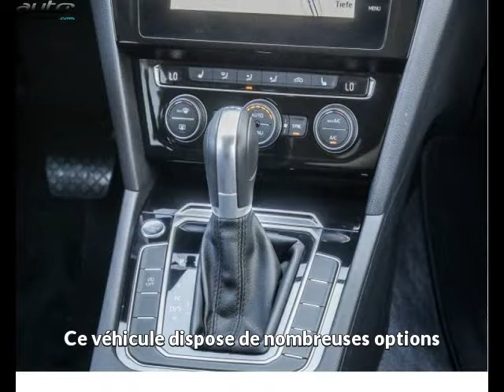Volkswagen arteon occasion visible à Beaupuy présentée par Lb automobiles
Cette Volkswagen arteon occasion disponible à Beaupuy dans le 31 est mise en vente par Lb automobiles - 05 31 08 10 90 - tous les détails sont